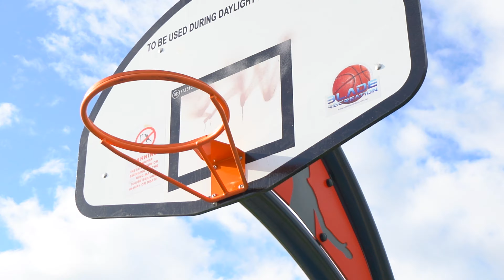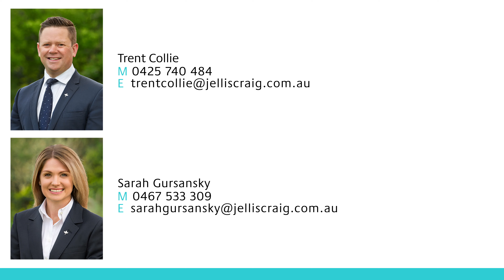21b Tyrone Street, Ormond